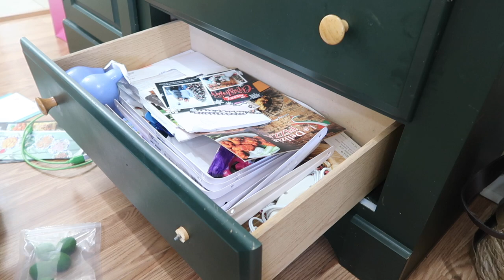UNPACK, CLEAN & ORGANIZE WITH ME | Small Laundry Closet Organization | Extreme Cleaning Motivation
Hey friends! Today’s videos is an unpack, clean and organize with me! We had just got back from vacation so I needed to all the things unpacked and put away which is always the worst lol. But I also take you along with me as I do some cleaning around the house and the bathrooms as well as some random organizing. I show you how I organize my small laundry closet and Declutter a couple junk drawers we have. I hope this give you some small laundry closet organization ideas and a ton of extreme cleaning motivation to help tackle your day! ♥️

Grove Collaborative: ⬇️ GET A FREE MRS. MYERS GIFT SET

Tineco iFloor3

SOAP DISPENSER LIDS

Bissell Pet Stain Remover

Anti Slip Rug Grips

ADHESIVE TOWEL HOOKS

Silverware Organizer

Watermelon Cutter

Toy Organizer

Dyson V7

Ocedar Spin Mop

Bread Box

Ocedar Broom and Dust Pan

Just a little bit about me... My name is Sheila and i am a married SAHM to 3. My husbands name is David and together we have 2 boys, Brayden is 3 and Dalton is 1. I also have a 14 year old daughter from a previous relationship named Emma. Together we live a simple life on the eastern shore of Maryland. I recently became a SAHM and started my channel as a way to do something for myself and connect with others!!! I love to provide busy moms with tons of cleaning motivation, organization motivation and easy cleaning routines in hopes to help you keep your home in order. I also want to show real life messes to let you know we all have messes needing attention but we can get it cleaned up together! I love to chat.